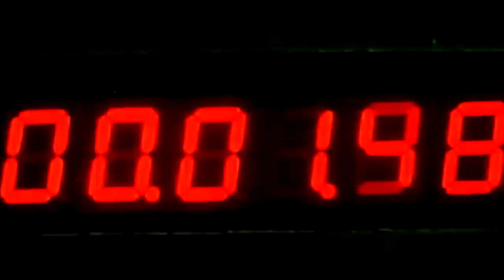Submerged (2005) - Trailer HD 🇺🇸 - STEVEN SEAGAL.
👊 Taglines:

- Under water, under cover.

- Trapped beneath the waves . . . but hardly out of his depth!

- He found the enemy... on the wrong side.

- At 20,000 fathoms the only creature more dangerous than a biological mutant is...man.

- Terror has been launched undersea.

💿 Available in DVD/ Blu-Ray !!!